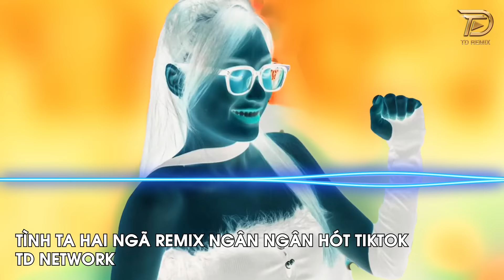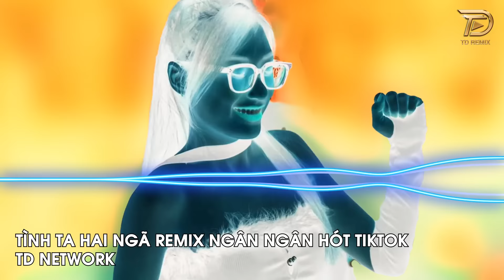Tình Ta Hai Ngã Remix Ngân Ngân (TD Network) ~ Tại Sao Anh Còn Thương Em Mãi Remix Hót Trend Tiktok